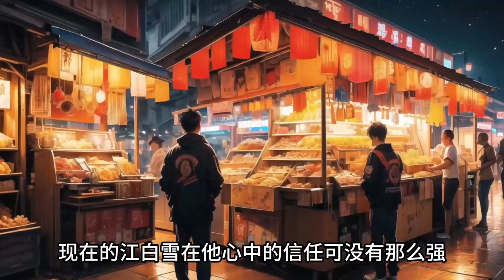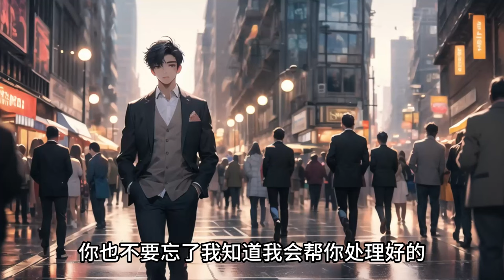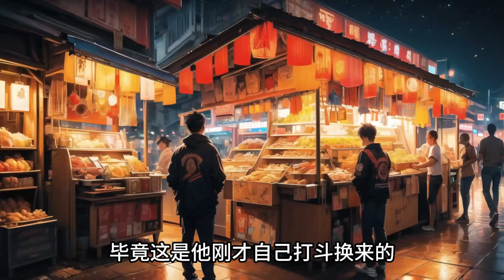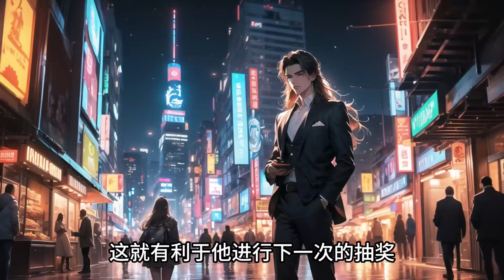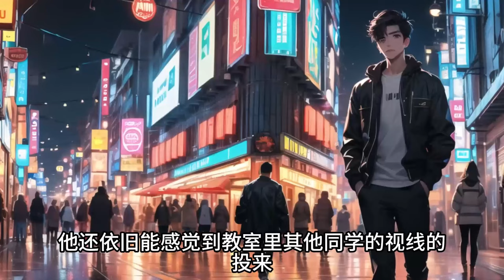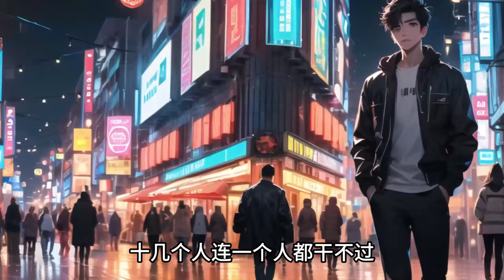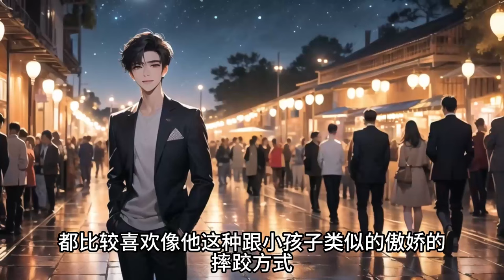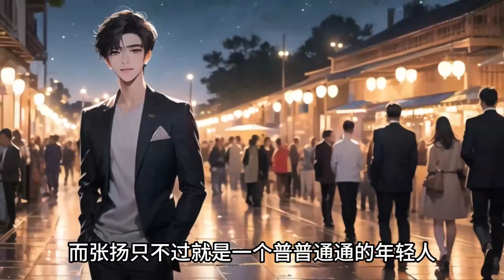💥一口气看到爽《我靠摆地摊逆袭成首富》“你只是一個擺地攤的窮鬼，你根本養不起我，連一個蘋果手機都買不起，分手吧！”某拜金女嘲諷道。 “你只知道我是擺地攤，卻不知道我另一個的馬甲是首富。【AI原创】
簡介：【都市 人生 異術 超能】“你只是一個擺地攤的窮鬼，你根本養不起我，連一個蘋果手機都買不起，分手吧！”某拜金女嘲諷道。 “你只知道我是擺地攤，卻不知道我另一個的馬甲是首富。”張揚無奈歎息。 叮噹一聲，牛逼系統上場，只要擺地攤，就能逆襲成為首富！ “我去，居然有人開著瑪莎拉蒂擺地攤，這是哪個富二代出來體驗生活！”路人甲驚奇道。

本頻道所有視頻皆為原創作品，利用先進的AI科技生成背景視頻以及AI配音科技共同製作完成，請勿私自下載，請大家多多關注支持，謝謝您的喜歡！
欢迎来到小新漫剪，点点关注不迷路！